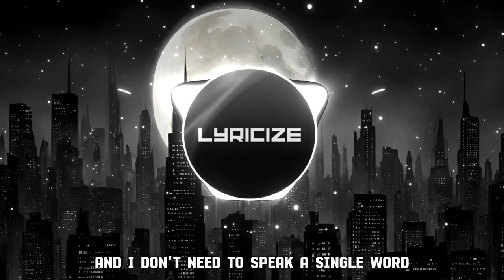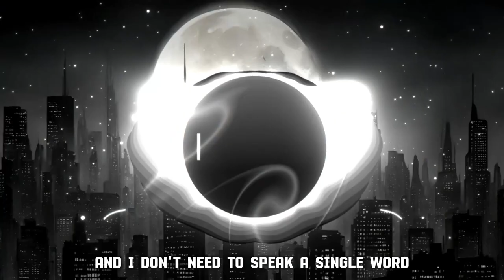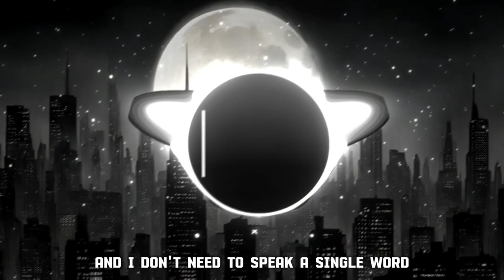Cartoon - Howling (ft. Asena)(Andromedik Remix) (Lyrics)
Lyrics
[Verse 1]
And I been chillin', watchin' the ocean with you
Baby, yup, we the slow-motion crew
And we up in the cloudlands when
People change, but not us
And we just chillin', kickin' it, kissed by the sun
Could be soaked to the skin in a monsoon
I know she got the good vibes when
Seasons change but we're the same

[Chorus]
Even if I lost all my money
This river runs deep, honey
And I don't need to speak a single word
'Cause you got me howlin', howlin'
Even if my jokes aren't funny
My tongue tied up, honey
'Cause you got me howlin'

[Verse 2]
And I be runnin', possessed by ya low, low voodoo
Fired up like a wolf on a full moon
And we stuck in the La La Land
The tides will turn without us
And I be killin' time like I might be a cartoon
Take it in, we a life-like haiku
I know we got the good vibes when
Pieces fall right into place

[Bridge]
Um, eh, ah
Play me like a bass guitar
Simmer down and mess me up
Trippin' like I'm Jimi at Woodstock
Um, eh, ah
Drive me round in your red Ford
Shivers down my spinal cord
Oh-oh-oh, oh-oh